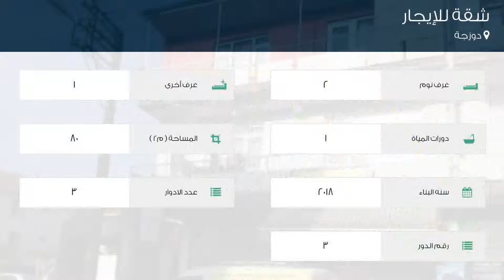شقة للإيجار في دوزجة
تفاصيل العرض:-

رقم: 4097263

ميزات:-

2 الغرف, 1 غرف أخرى, 1 عدد دورات المياه, 3 عدد الأدوار, 3 رقم الدور, 2018 سنة البناء, غاز, سكني, صالة